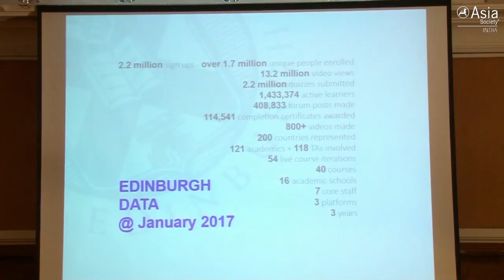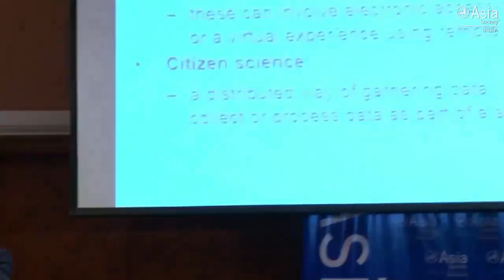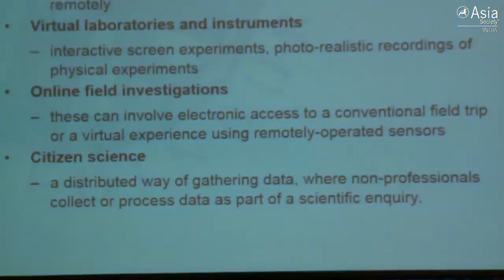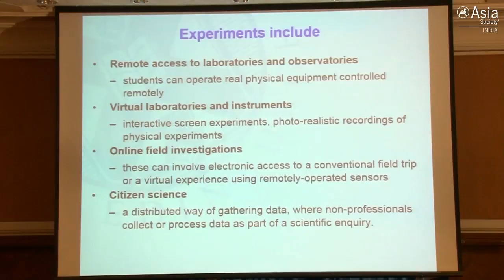The Digital Future of Education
MUMBAI, January 17, 2017 — Timothy O'Shea, principal and vice-chancellor at the University of Edinburgh, and Dr. Indu Shahani, president and chair of the Indian School of Design and Innovation discuss the evolution of education in the 21st Century. (1 hr., 18 minutes)